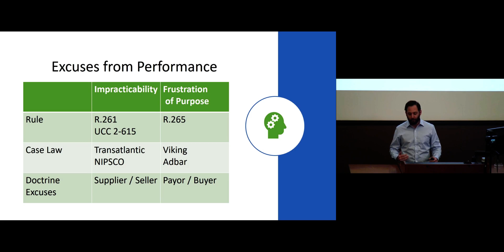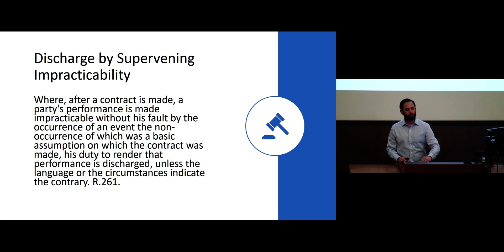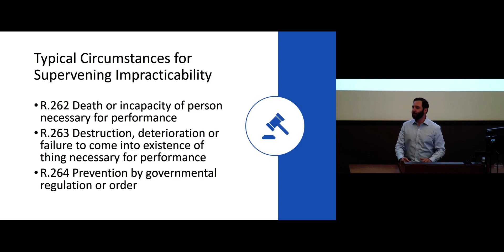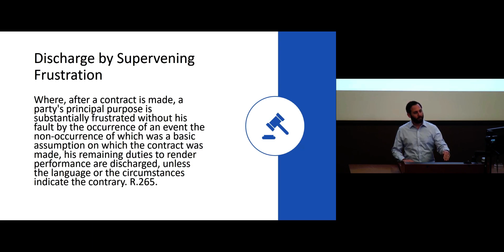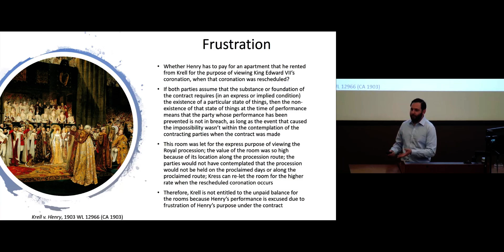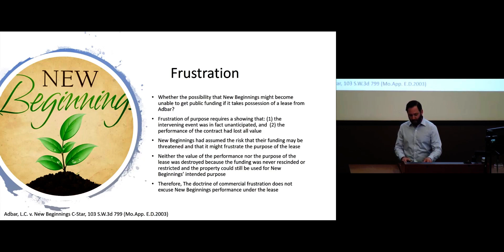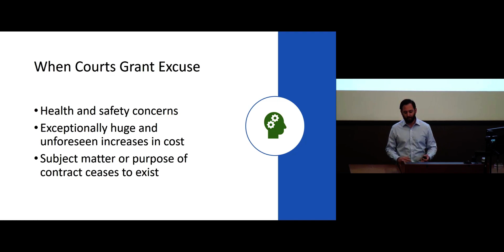Contracts II Review 14: Excuse